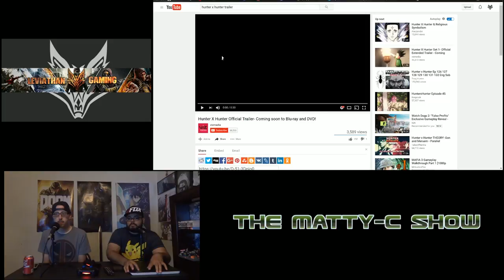HunterxHunter and Game Endings- The Matty C Show